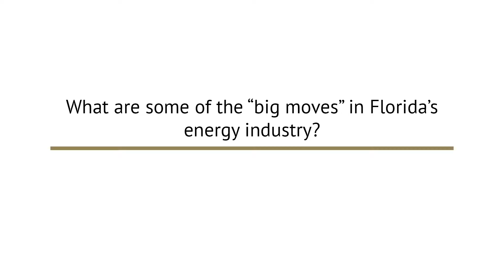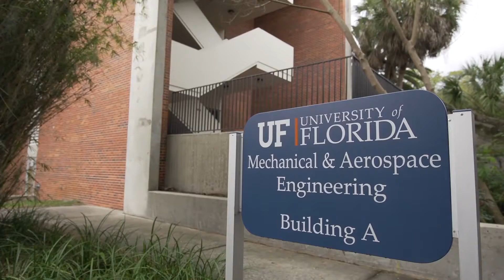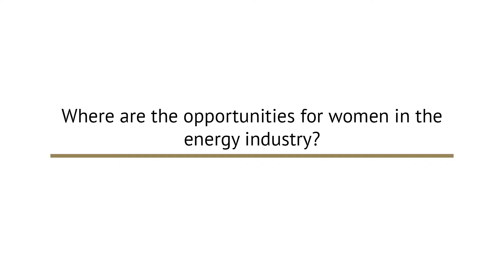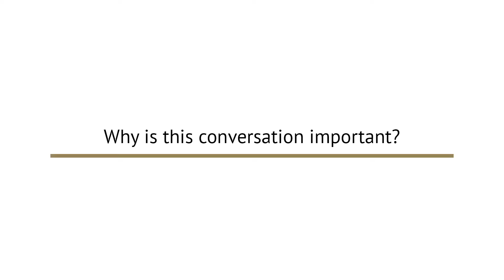Florida Women in Energy Leadership Forum - Official Video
On April 14-15, 2016, Gunster presented the first-ever Florida's Women in Energy leadership forum in Orlando. The forum was designed to highlight the economic and workforce development contributions made by the electric and gas industries.